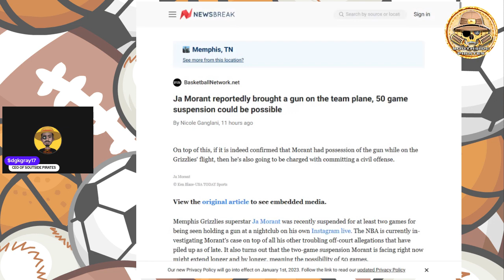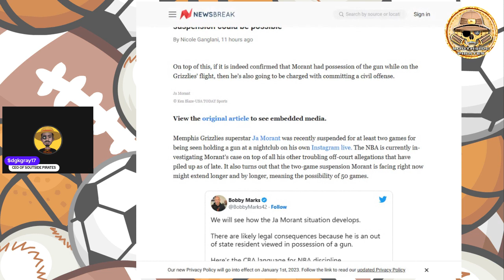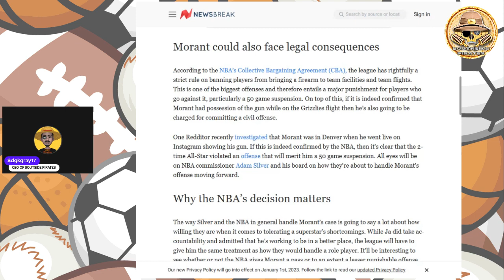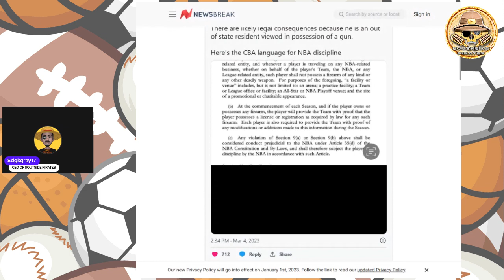Ja Morant Allegedly brought a gun on the team plane, 50 game suspension could be possible!